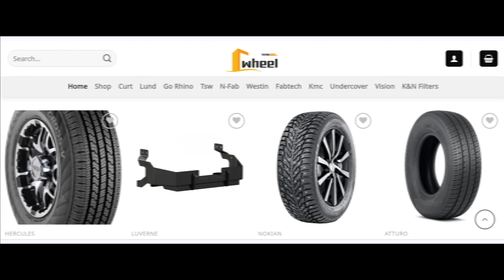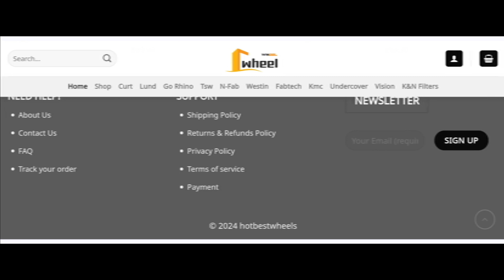Hot Best Wheels Reviews (Jan 2024) Is Hotbestwheels.com Legit Or Scam? Hotbestwheels.com Reviews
Hot Best Wheels Reviews (Jan 2024) Watch Unbiased Review Now! | World Network

Do you want to know about Hot Best Wheels Reviews? Watch this video till end because in this video you will get to know about the legitimacy of the site.

1. How to Refund on PayPal? Step-By-Step Guide on the Refund Policy

2. How to get a refund for a fraudulent credit card transaction

3. How to check whether a product is genuine or not?

WorldNetwork